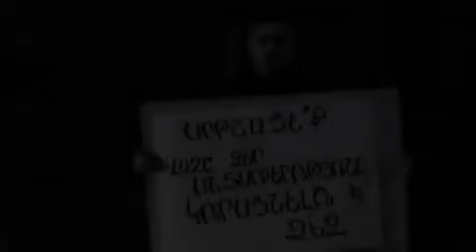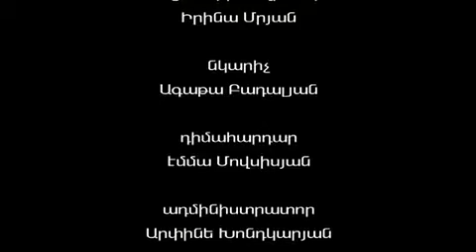ANDRE Mi togh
Dedicated to children sick of cancer

Music and lyrics: Ruzan Banduryan
Arrangement: Garik (32 atam)
Director: Artur Manukyan